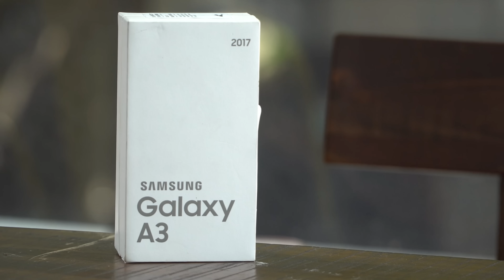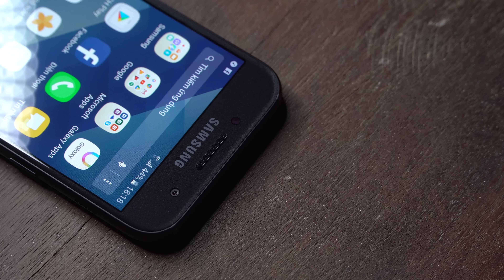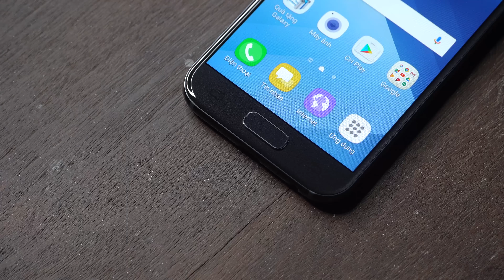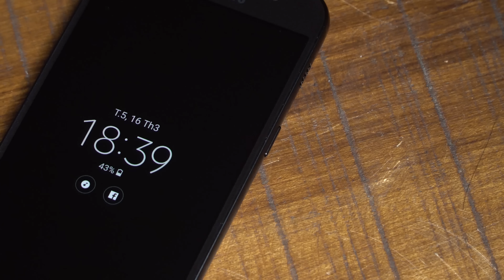Tinhte.vn | Đánh giá nhanh Samsung Galaxy A3 2017 giá 6.5 triệu, chỉ bán online